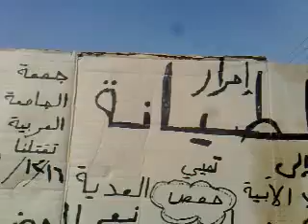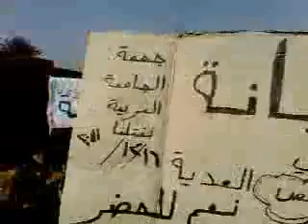16 12 Al Tayyaneh, Deir ez Zor أوغاريت الطيانة الشرقي دير الزور , مظاهرات جمعة الجامعة العربية تقتلنا